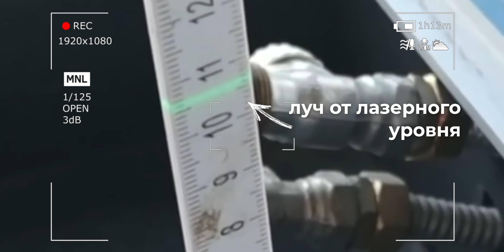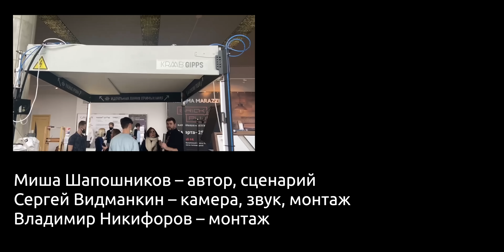Правильный СТЫК между СТЕНОЙ и ПОТОЛКОМ. Теневой шов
Купить Теневой профиль Kraab Gipps

Блог дизайнера